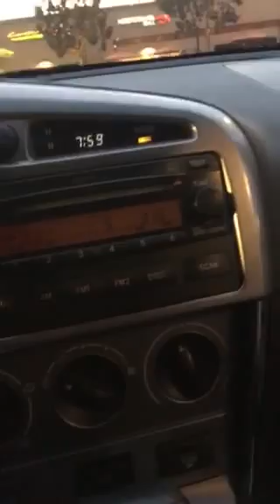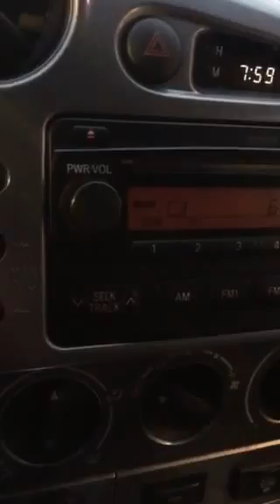Hoàng hôn buồn ( 8:10 P.m )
( After late lunch + dinner at Souplantation in Irvine and drove around to The Square)